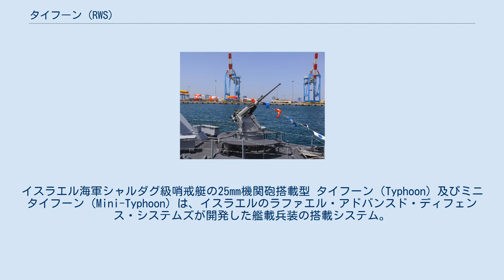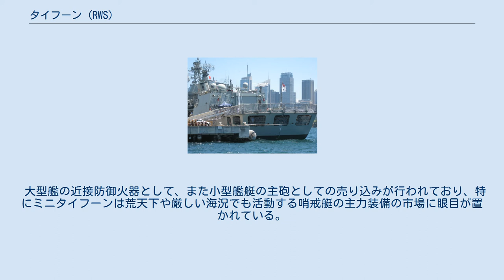タイフーン (RWS)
イスラエル海軍シャルダグ級哨戒艇の25mm機関砲搭載型 タイフーン（Typhoon）及びミニタイフーン（Mini-Typhoon）は、イスラエルのラファエル・アドバンスド・ディフェンス・システムズが開発した艦載兵装の搭載システム。
 砲安定装置とリモートウェポンシステムを組み合わせた装置であり、開発したラファエル社では、口径30mm以下の機関砲を想定したタイフーンをNaval Stabilized Weapon Station、より小型で機関銃を想定したミニタイフーンをNaval Stabilized Machine Gun Systemと分類している。
 1995年には哨戒艇により試験が行われ、1997年にはウルトラ型哨戒艇に搭載されることで初輸出に成功している。
 軽量で艦体の甲板をくりぬくこと無く、甲板上に据え付けることで運用が可能なシステムである。
システム自体の有する弾道計算機能や姿勢制御機能を用いたRWSとしての遠隔操作のみならず、艦の有する機器との連動や手動による運用も可能となっている。
 大型艦の近接防御火器として、また小型艦艇の主砲としての売り込みが行われており、特にミニタイフーンは荒天下や厳しい海況でも活動する哨戒艇の主力装備の市場に眼目が置かれている。
ラファエル社のUSVであるプロテクターの火器としても、ミニタイフーンが用いられている。